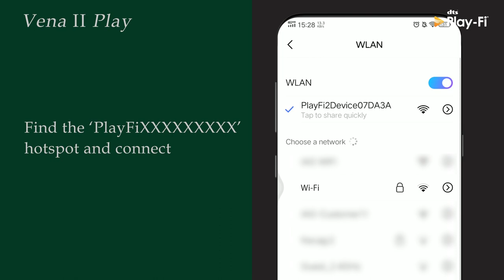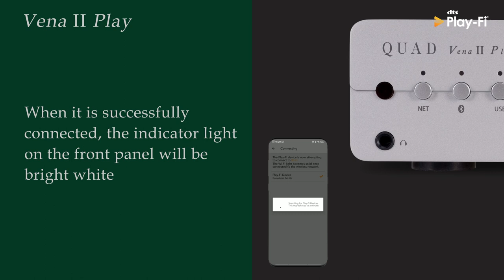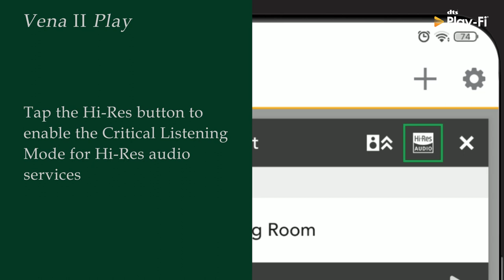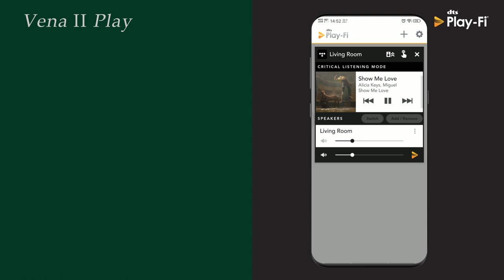QUAD Vena II Play - Play0Fi Setup Video for Hi-res playback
The QUAD Vena II Play is the latest addition to the best-selling QUAD Vena series of integrated amplifiers. It also heralds the arrival of wireless audio streaming and multi-room technology to the QUAD product portfolio. Based on the recent upgrade and richly specified Vena II, the QUAD Vena II Play incorporates the acclaimed DTS Play-Fi® platform.

With DTS Play-Fi® Technology, music can be streamed over your wireless network in high-resolution format and can be easily expanded to an ultimate multi-room system if required. You can stream from any source on your wireless network, including smart-phones, tablets or PCs as well as a NAS Drive.